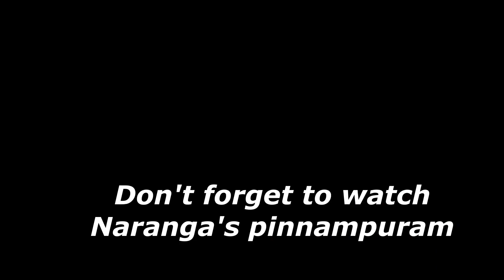Naranga vellam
Don't foget to watch Naranga's pinnampuram.

Camera & Editing
Remya Denzil

Music Copy write Details: Mohanlal Malayalam Whatsapp status videos